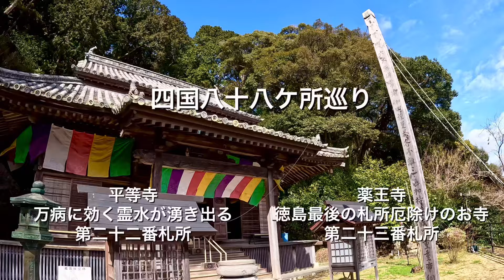【四国八十八ヶ所 22番札所 23番札所】万能に効く霊水平等寺 厄除けの薬王寺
【四国八十八ヶ所22番23番札所】

平等寺　本尊　薬師如来
※こころとからだの病を平等に癒してくれるお寺さん
※814年に弘法大師が建立した寺院
※万病に効く弘法の霊水が湧き出ることで有名
※本堂のライブ配信もしてくれてます

薬王寺　本尊　厄除薬師如来
※徳島最後の札所
※厄除けのお寺さんとして有名
※厄坂があり　男厄坂42段　女厄坂33段　還暦厄坂61段があり　一段ごとにお賽銭をおきながら厄除けを落としていくそうです
※行基菩薩の開基と伝えられてます
※弘法大師が厄除薬師如来を刻み込む本尊としました